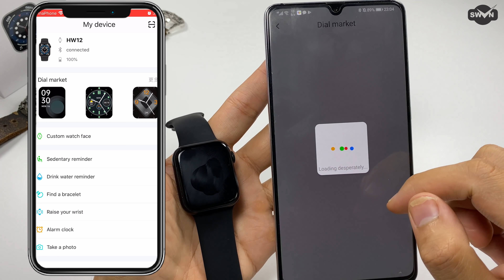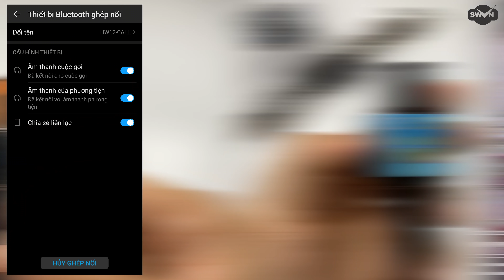Review HW12 SmartWatch Giá Rẻ | Nghe Gọi - Nút Xoay !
Đánh giá trên tay mở hộp trải nghiệm review chi tiết smartwatch đồng hồ thông minh smartwatch shopee giá rẻ HW12 SmartWatch.